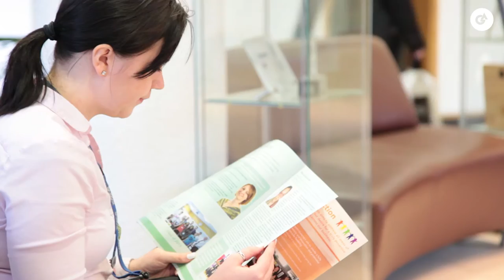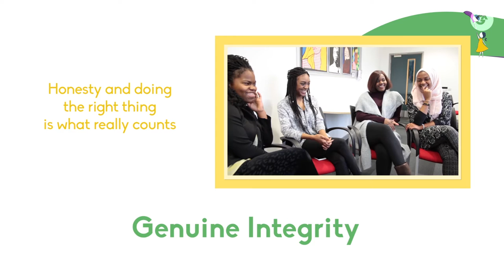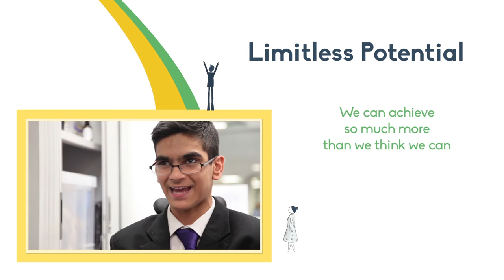The Grace Academy Impact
Our values impact the lives of every student, staff and parent who comes into contact with our Academies. In this video you will see how our values and our ethos is an integral part of every aspect of Grace Academy.